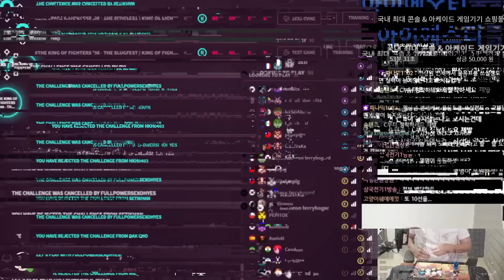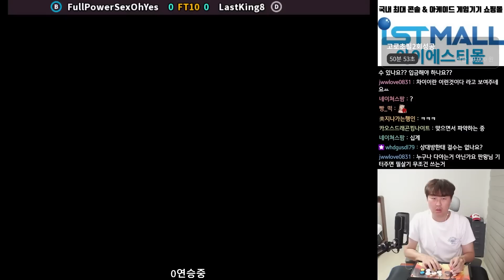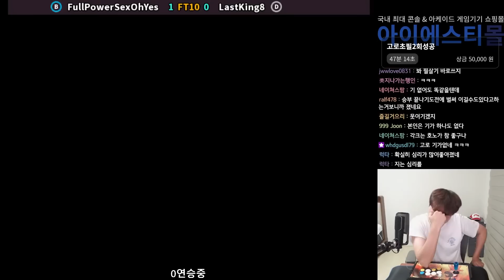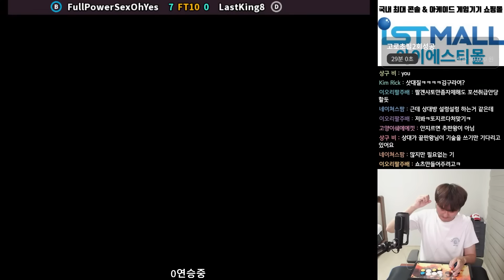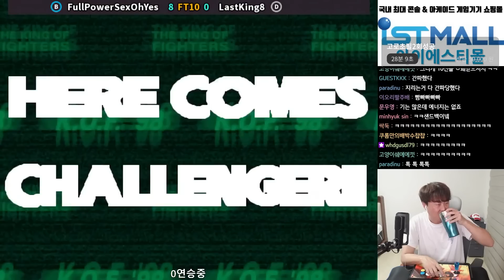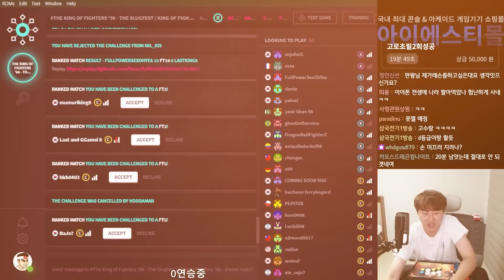풀파워로 재미없게 하는 상대